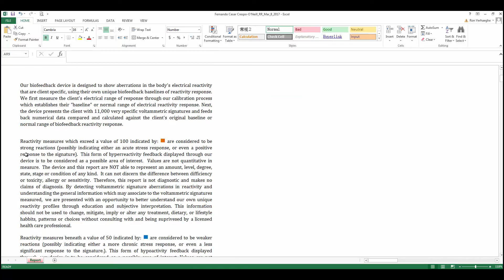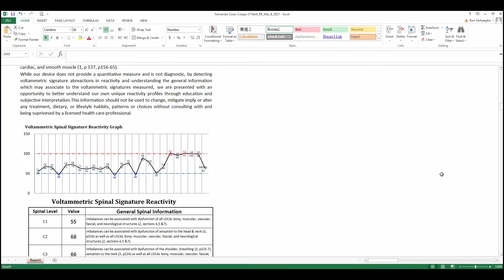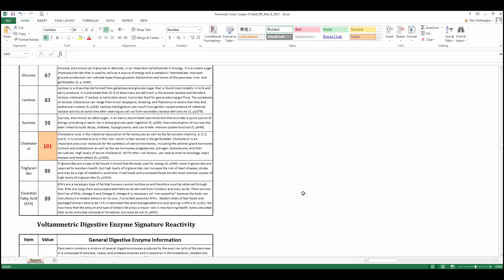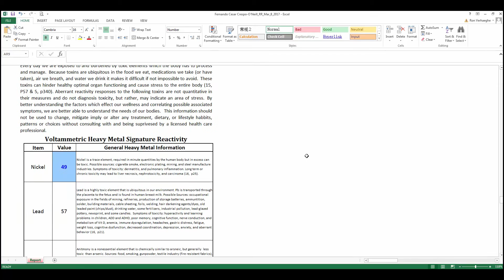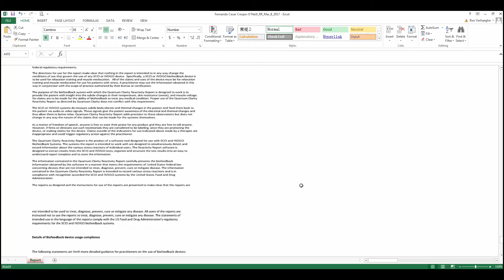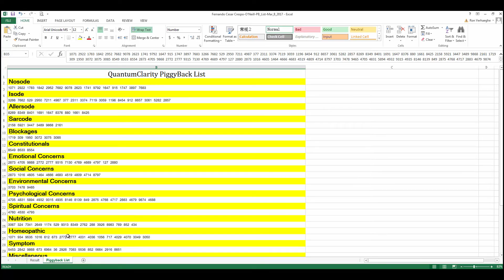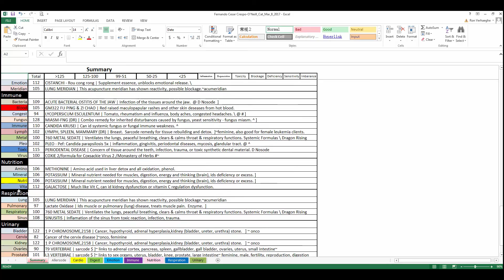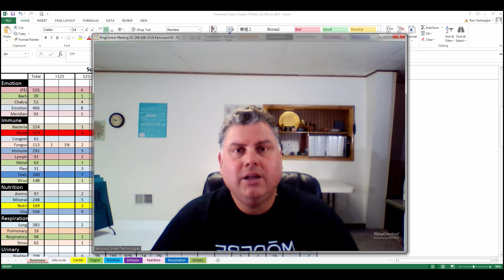Quantum Clarity Programs: Clarity, Piggyback, and Category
In this detailed video, Fernando discusses the features and benefits of owning these amazing Quantum Clarity software programs and how the Clarity Report, Piggyback Generator, and Category Report can make a difference in your biofeedback practice.

To order any of the Quantum Clarity programs please visit our

To see other exciting products from SST please visit our